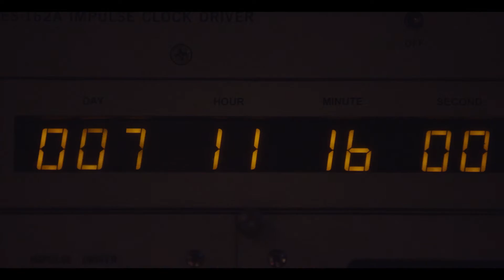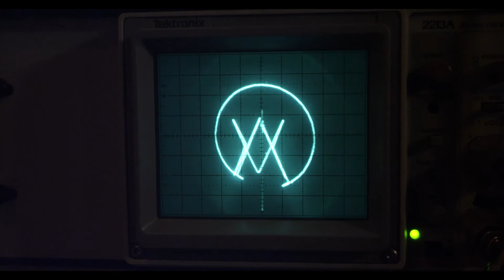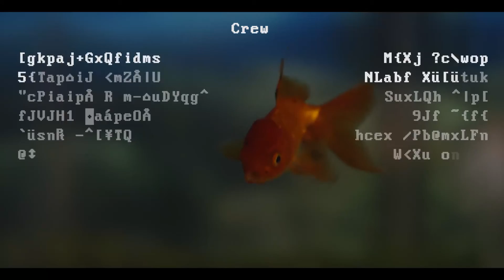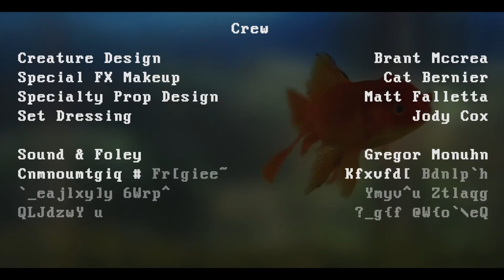The Atlas Moth "The 6th Passenger Is Death"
The Atlas Moth and Deathblow Productions are pleased to present their second collaborative effort in the new music video for "The 6th Passenger is Death", from the split 7" with Juno Award winning, KEN Mode. The split will be released in early fall and is currently available for pre-order from Init Records. The Atlas Moth have enlisted filmmaker Ryan Oliver for their second music video follow-up to 2011's "Your Calm Waters"